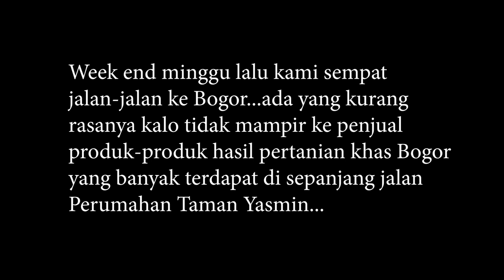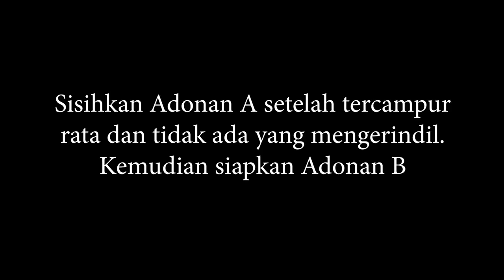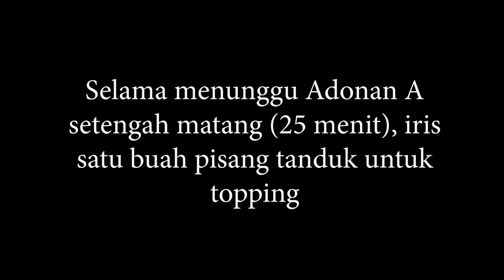TALAM PISANG TANDUK, ENAK, KERASA BANGET PISANGNYA!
Jika jalan-jalan ke Bogor jangan lupa mampir ke para penjual hasil pertanian khas Bogor yang banyak terdapat di sepanjang jalan kota teman-teman.  Ada pisang, talas bogor, ubi cilembu dan banyak lainnya. Kami tertarik dengan pisang tanduk yang penampilannya cantik. Biasanya pisang tanduk diolah dengan cara direbus atau digoreng.  Supaya tidak bosan saya googling resep dari pisang tanduk yang enak dan gampang membuatnya. Ketemu resep TALAM PISANG TANDUK! Pisang tanduk ternyata bisa  dikreasikan jadi panganan yang lezat. Kue talam adalah salah satunya. Agar lebih terasa “pisangnya”, buah pisang bisa dicampurkan dalam adonan kue dengan beberapa bentuk. Dihaluskan dan dicampur dengan adonan serta diiris untuk jadi topping.
Yuk kita coba...

TALAM PISANG TANDUK
Cook by Dapur Asparagus

ADONAN A:
Pisang tanduk matang, haluskan - 1 buah
Pisang tanduk, iris untuk topping - 1/2 buah
Tepung beras - 100 gram

ADONAN B:
Tepung terigu - 50 gram
Tepung maizena - 25 gram